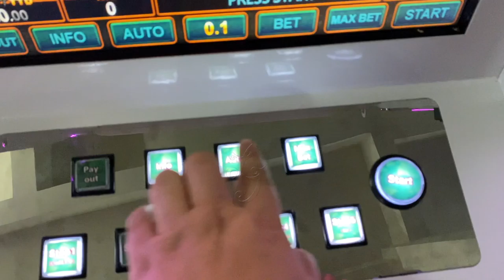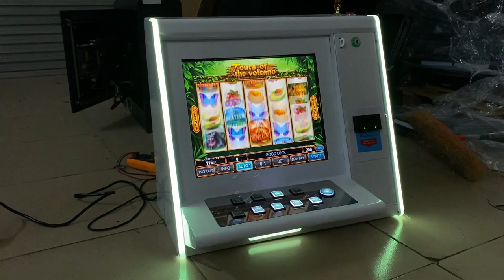Video Slot Tours Of The Volcano Touch Screen Table Top Gambling Games Machines For Sale